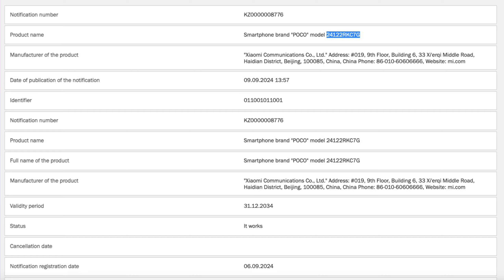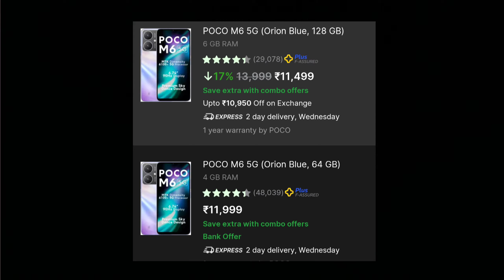BSNL-Airtel-Jio-VI Huge Fine, Jio 4G Phone, S25 1st Look, OPPO Flagship Phone | TECHNEWS 6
BSNL-Airtel-Jio-VI Huge Fine, Jio4G Phone, S25 1st Look, OPPO Flagship Phone | TECHNEWS 6